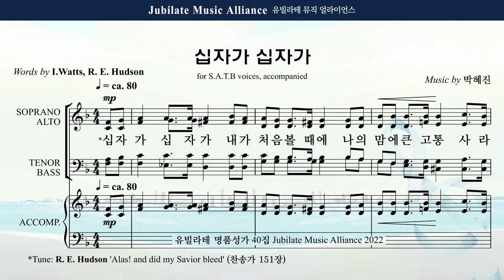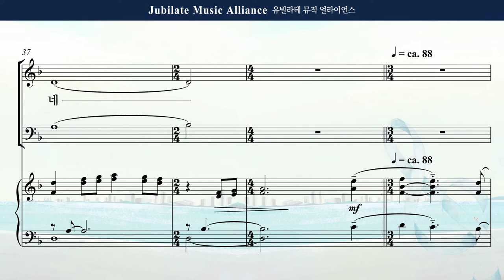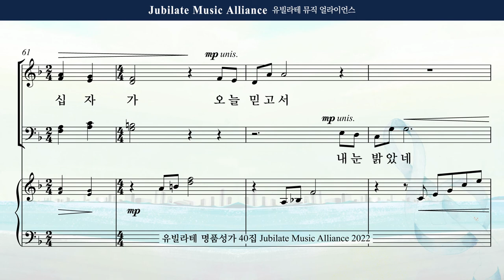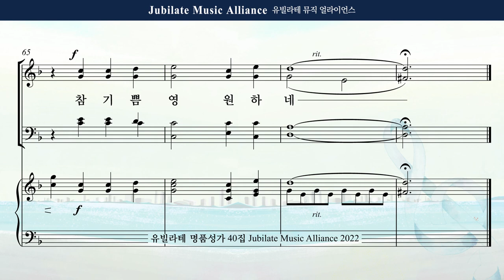[유빌라테 40집] 10. 박혜진 - 십자가 십자가 All part